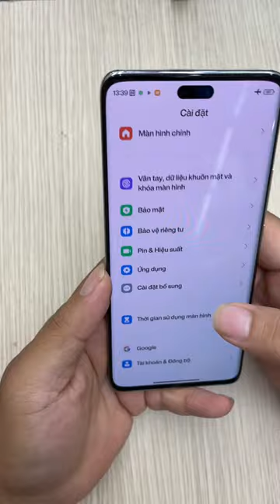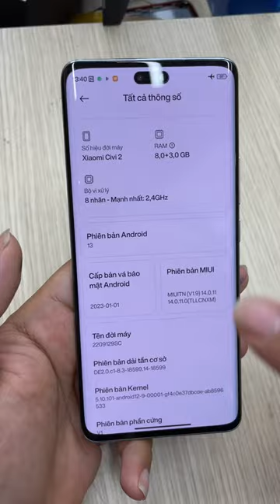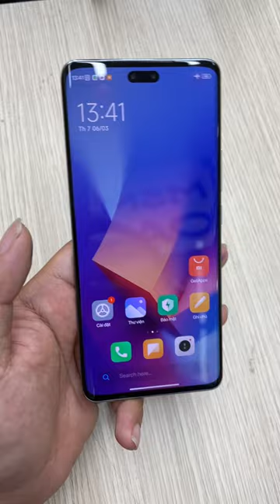Cài Rom Quốc Tế Cho Xiaomi Civi 2. Full Tiếng Việt, Không BỊ Chậm Thông Báo, Mất Sóng